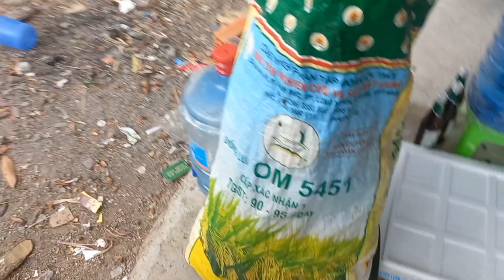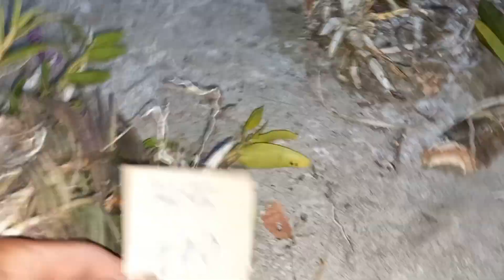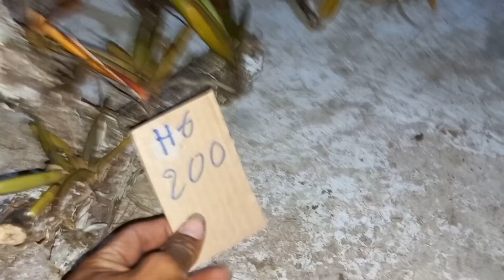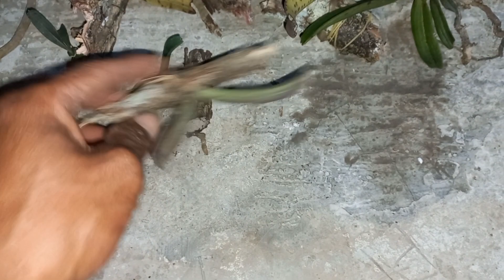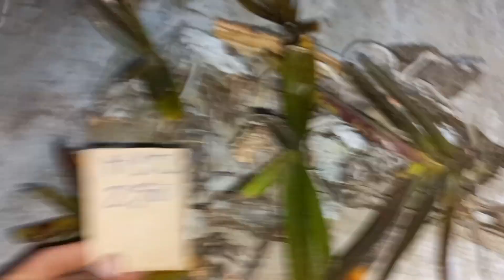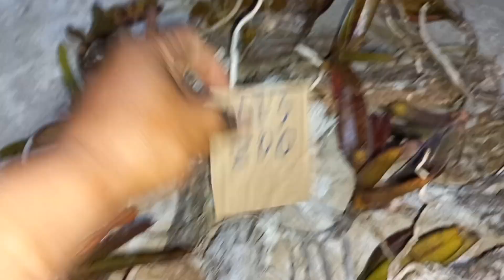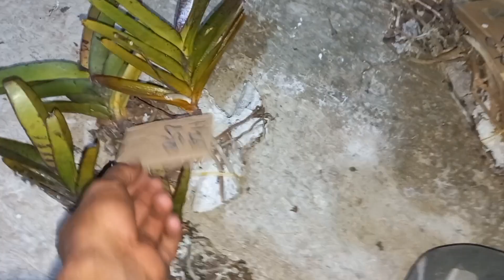trừng ô quế tím.và người đẹp.nhạn t4 siêu vip.17.2.2023.zlô sđt0387338255.0389094091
Y ta ma nét chào mấy bác.đi rừng bắt ngơ gặp người đẹp